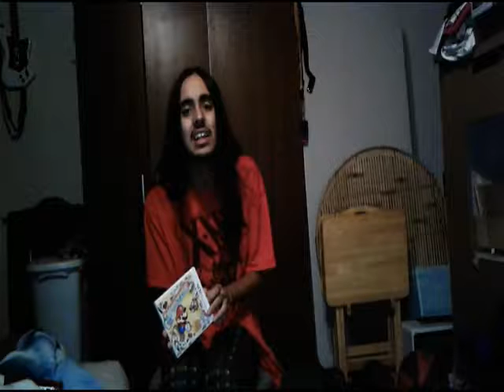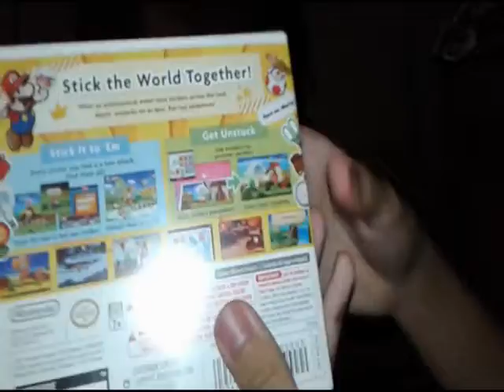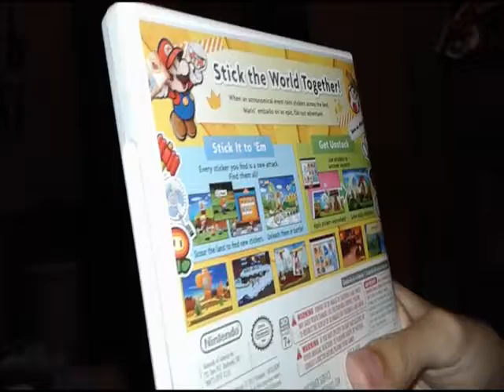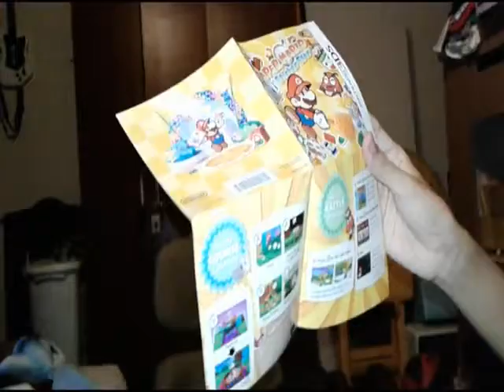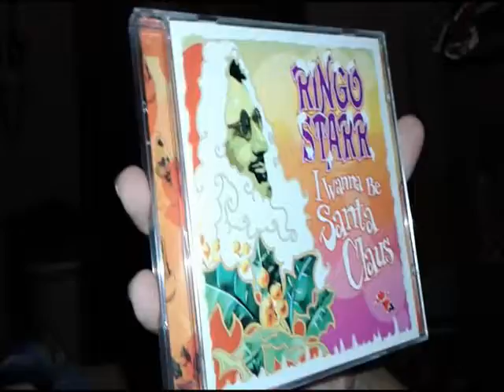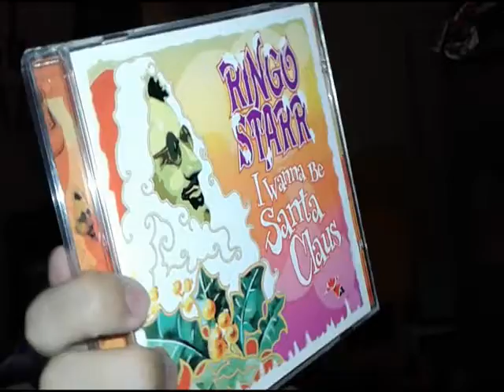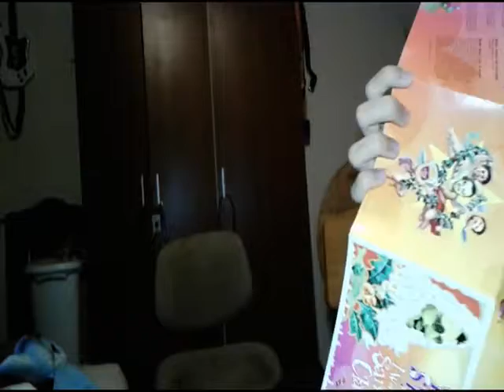Paper Mario Sticker Star Review!!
Paper Mario: Sticker Star is a 2012 action-adventure video game developed by Intelligent Systems and published by Nintendo for the Nintendo 3DS console. It is the fourth installment of the Paper Mario series and is the first game in the series playable on a handheld console. The game was released in North America on November 11, 2012 and in December 2012 in Japan, Europe, and Australia.

Unlike the previous Paper Mario games, Sticker Star uses a distinctly papercraft visual style, which is heavily incorporated into its gameplay mechanics. Sticker Star introduces the use of stickers, which are littered throughout the game world and are used as one-use items or power-ups, aiding the player in turn-based battles against enemies or in solving puzzles. A sequel for the Nintendo Wii U system, Paper Mario: Color Splash, carried over many ideas introduced in Sticker Star and released in October 2016.